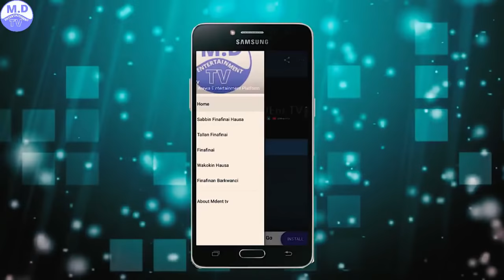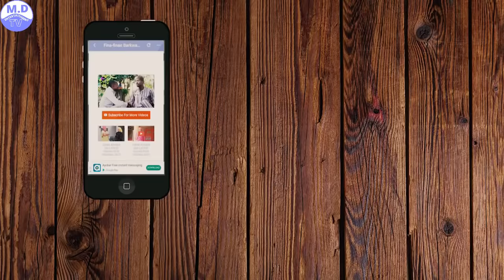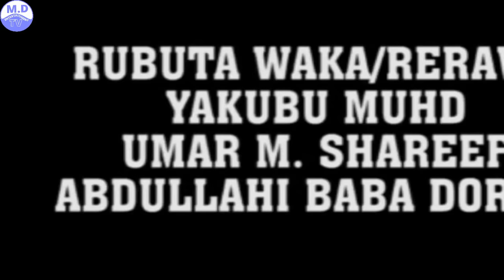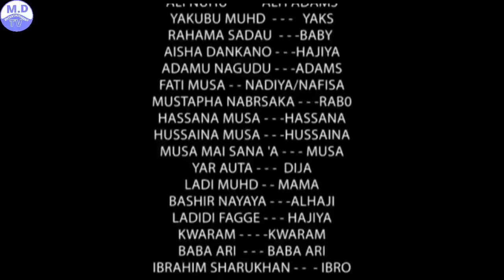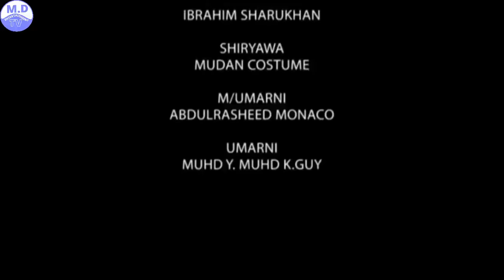TURAI 1&2 LATEST HAUSA FILM